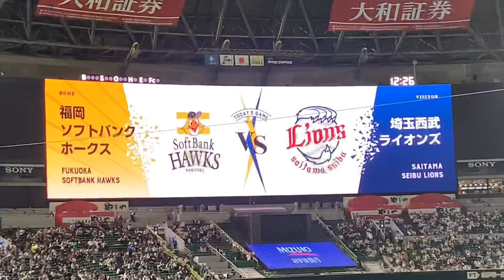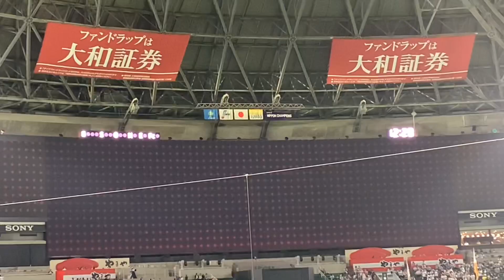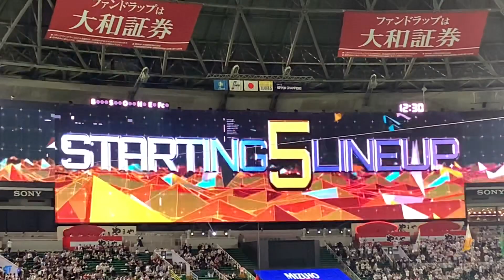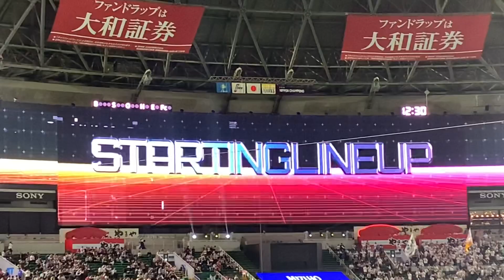開幕シリーズ2戦目！決めたのはやはりあの男だった！ソフトバンクホークスVS西武ライオンズ 2019.03.30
ソフトバンクホークスが大好きです。
今後もホークスの動画をアップしていきます！

ホークスファン、野球ファンの方

3/30 パリーグ公式戦
福岡ソフトバンクホークスVS埼玉西武ライオンズ